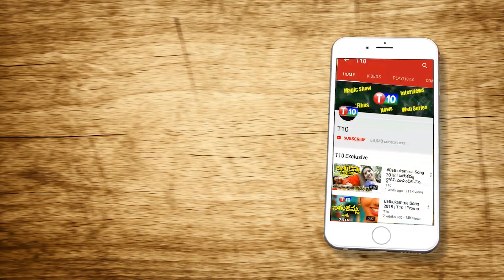ఎలుకలు తింటున్నా మనుషులకు పెట్టని మోడీ సర్కార్ Narendra Modi Lock Down | Veeraiah Analysis | T10News